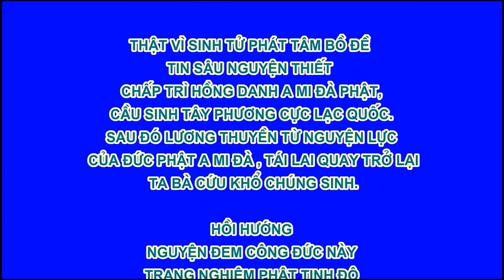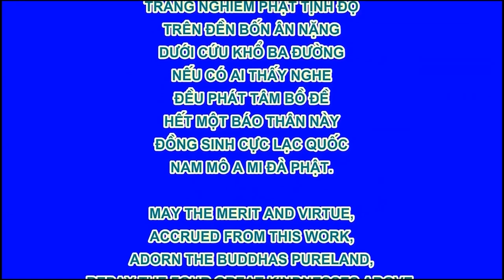Tề Gia Trị Quốc, Nữ Đức Vi Yếu - Chương 4 Phụ Hạnh 2